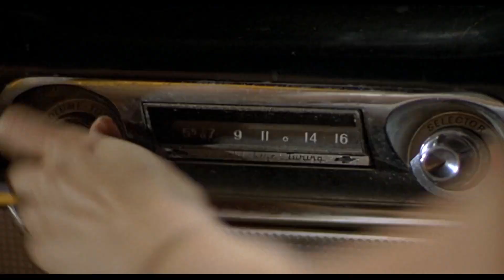JEEPERS CREEPERS | "Down the Pipe" Clip (2001) Justin Long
On a desolate country highway, two homeward-bound teens (Gina Philips, The Sickhouse, and Justin Long, Drag Me To Hell) are nearly run off the road by a maniac in a beat-up truck... and later spot him shoving what appears to be a body down a sewer pipe. But when they stop to investigate, they discover that the grisly reality at the bottom of that pipe is far worse than they could have ever suspected... and that they are now the targets of an evil far more unspeakable – and unstoppable – than they could have ever imagined!

CAST: Gina Philips, Justin Long